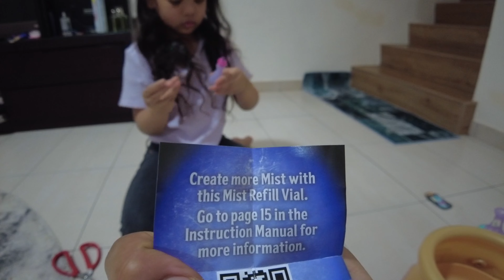Marsya Unboxing Magic Mixies